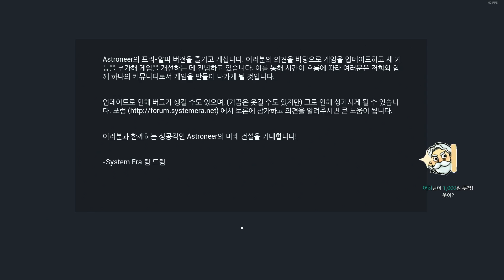[쉐리] 노맨즈스카이는 잊어라! 우주행성개척게임 아스트로니어(ASTRONEER) 1화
노맨즈스카이를 통해 고통받으셨던분들!
오시리스 뉴던으로 약간의 갈증을 해소하셨다면 이제
아스트로니어로 고통에서 해방되시길! 얼리억세스지만 알차다!